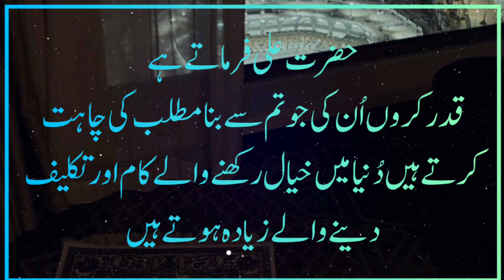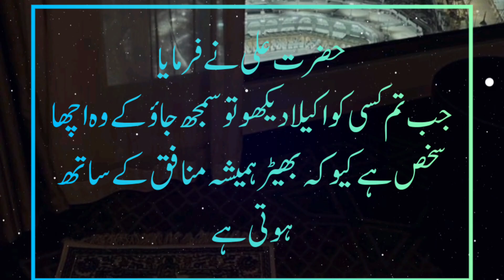Hazrat Ali farmate hai | pareshan na hua Karo Allah ne tumhara islamic Hazrat Ali quotes#foryou🥰😍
Hazrat Ali ke quotes hai
Allah loves us very very much ❤️❤️❤️ kabhi bhi na ummid na hoye

kyuki Allah ji hamesha hame sunta hai
or hamari dua ko qabol karta hai 😍😍
ek din aap khud apne dua qabool hote hue dekhoge insha Allah 🥰🥰🥰

Asalamwalekum my all beautiful viewers 🥰🥰

Welcome in my islamic channel   I will upload video about  islamic information and also islamic quotes